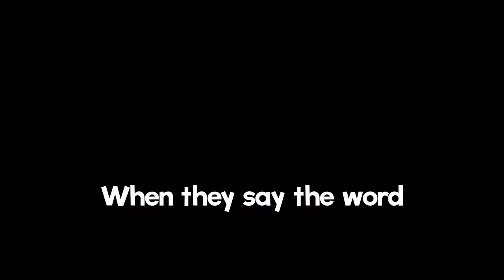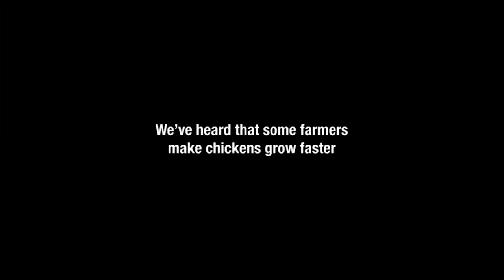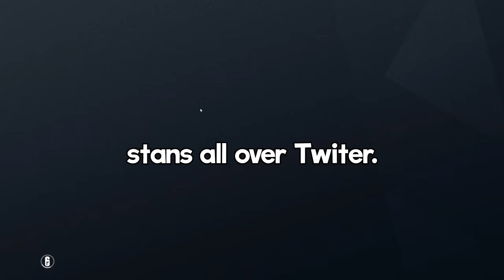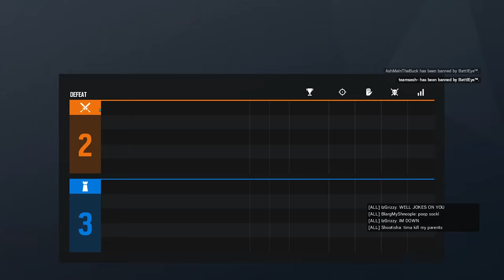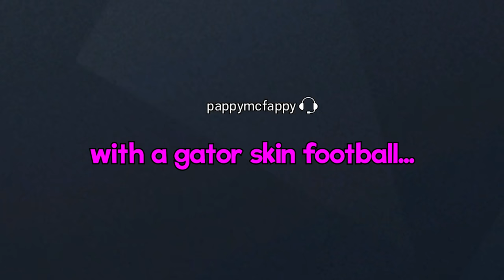The DIRTY Side of Rainbow Six Siege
Live channel:  @McNastyLIVE
Box Talks:  @Box Talks